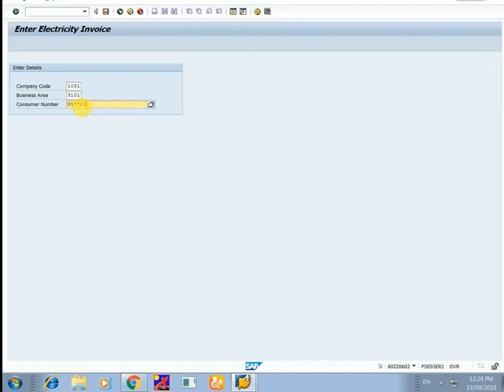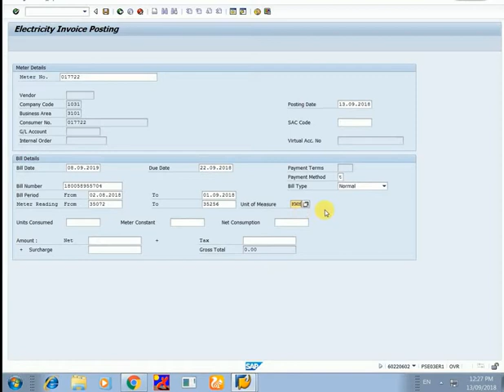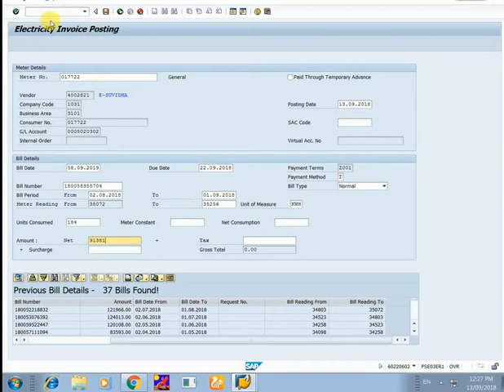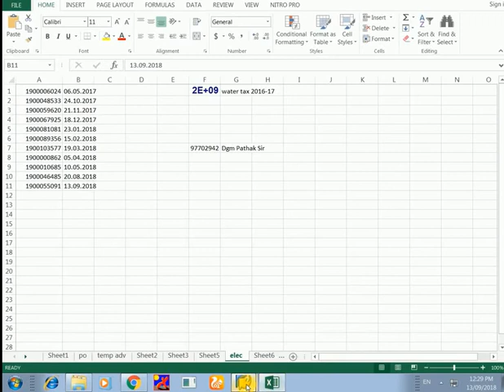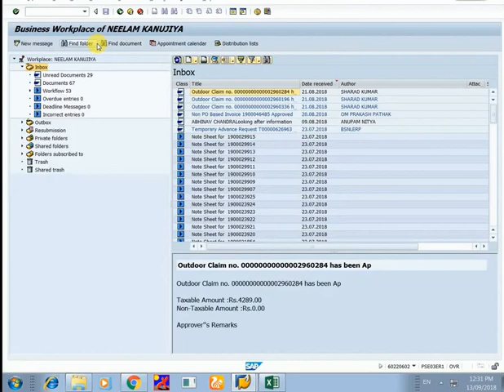How to post electrcity bill in SAP FICO using T code ZFI030_E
taken direct reference from CAO CA UPE channel this is purely guidance video use for reference only by our ERP SAP Team